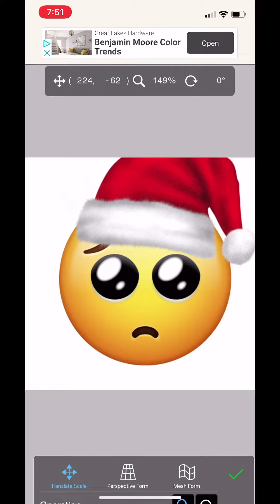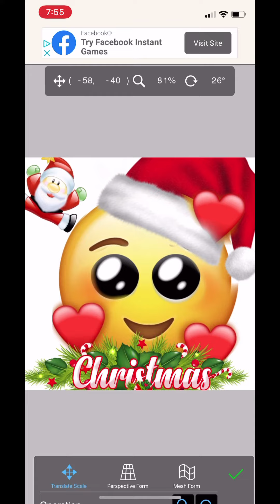Merry Xmas clouds! |Xmas Special